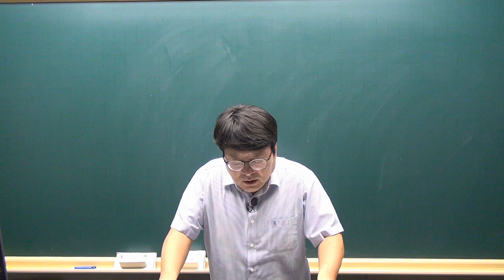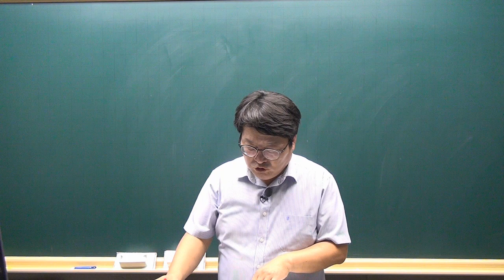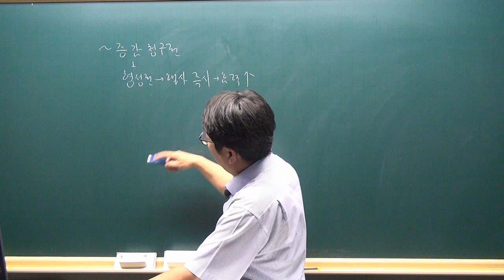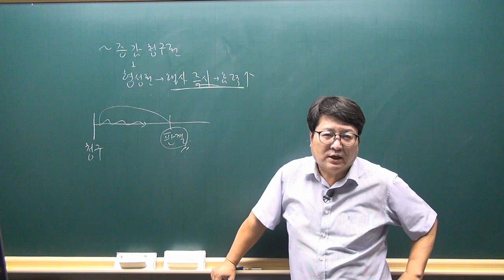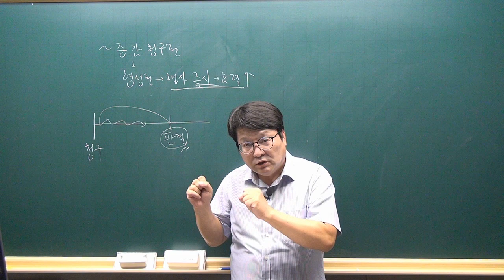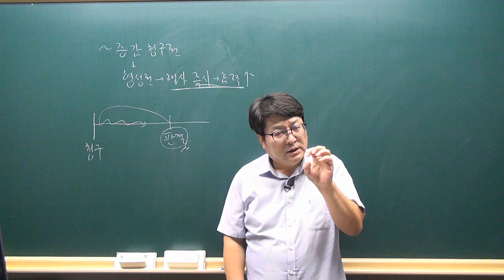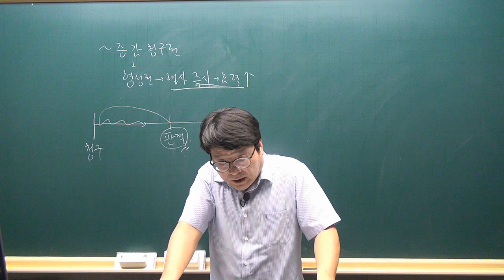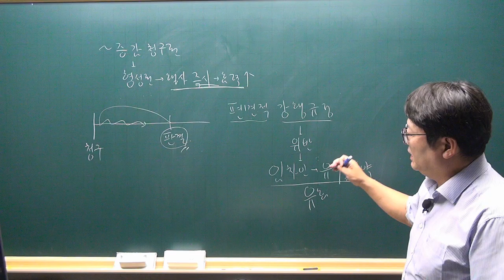[공전무 - 공인중개사 무료인강] 2023년 공인중개사 시험과목 민법및민사특별법 안영찬 교수 기출예상문제풀이 28강